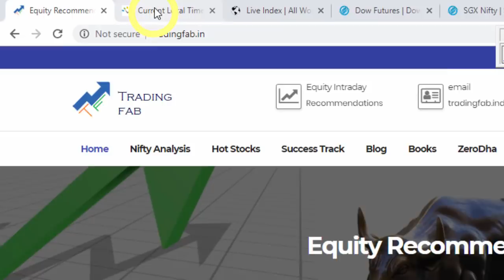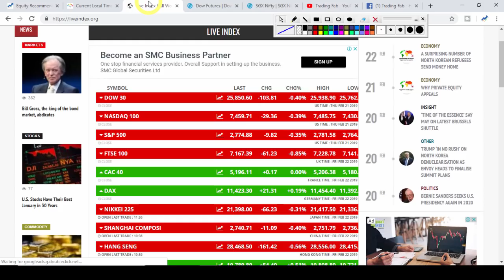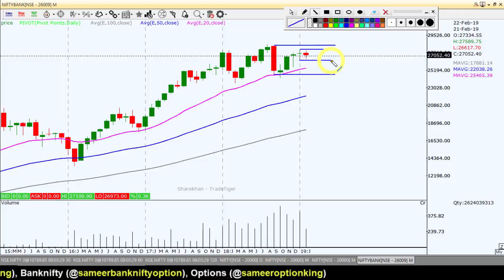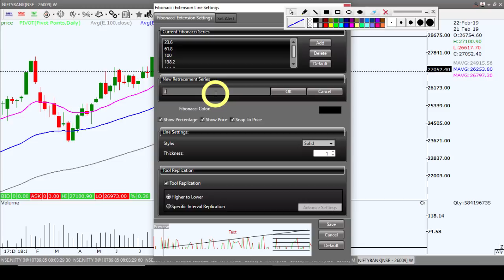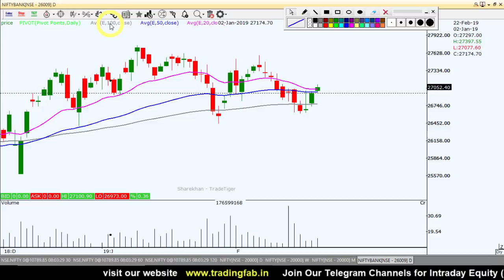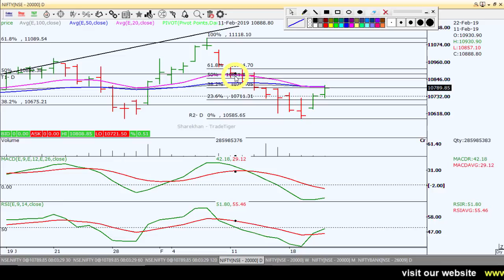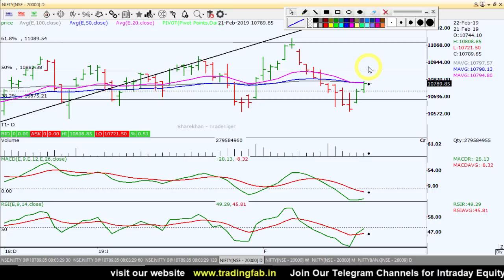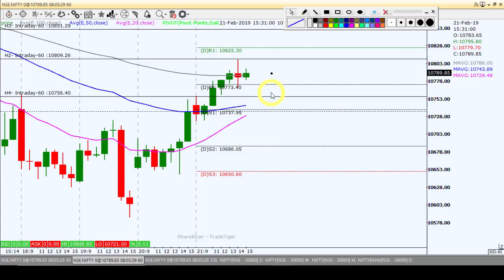BankNifty and Nifty Intraday Trading Strategy 22 02 19 | Last Intraday Profit Potential Rs.22,500/-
.OR.